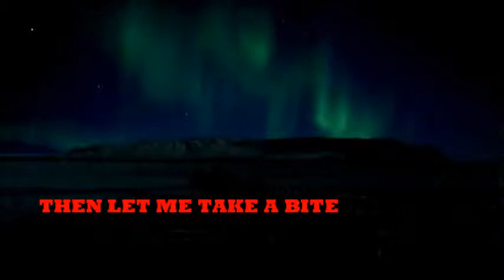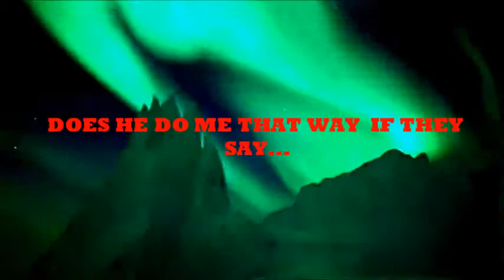MICHAEL JACKSON (HUMAN NATURE) FROM JAZZKAT GROOVES.wmv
THIS VIDEO I WORK ON ADD THE LYRICS TO MICHAEL JACKSON HUMAN NATURE WAS HARD TO PUT TOGETHER BUT I FINALLY GOT RIGHT TO ME HOURS TO GET IT DONE CHECK IT OUT HOPE YOU GUYS LIKE IT